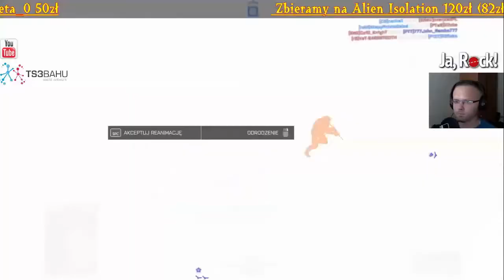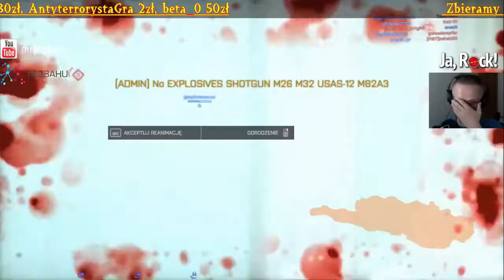Battlefield 4 - Operacja Blokada - Dominacja - AUG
Przed Panstwem zapowiadany przeze mnie nieco dluzszy material z seii "Battlefield 4 multiplayer".
Szacun dla tych ktorzy dotrwaja do 3/4 filmu.